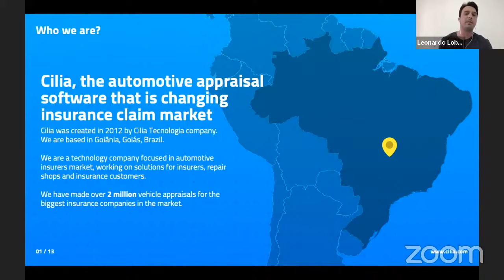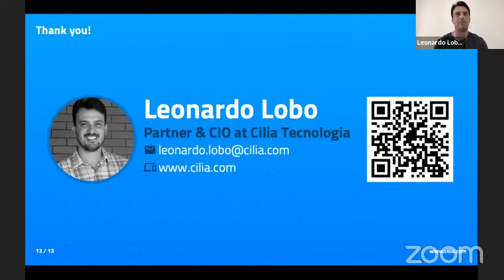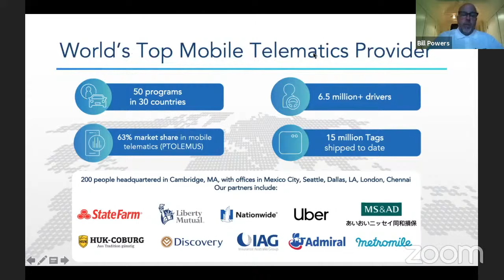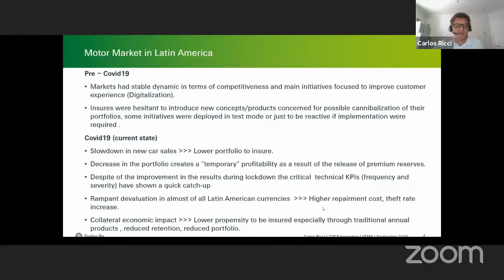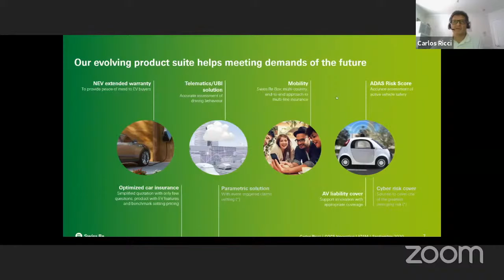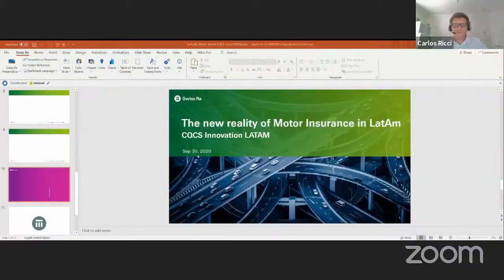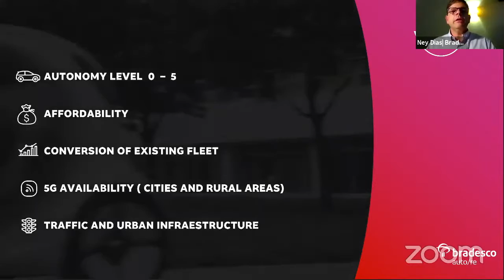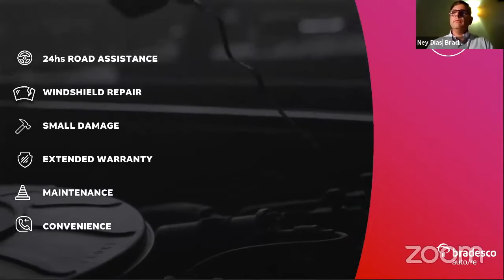SEGURO DE AUTOMÓVEIS PARA AS PRÓXIMAS GERAÇÕES - CQCS INNOVATION LATAM - 4º PARADA